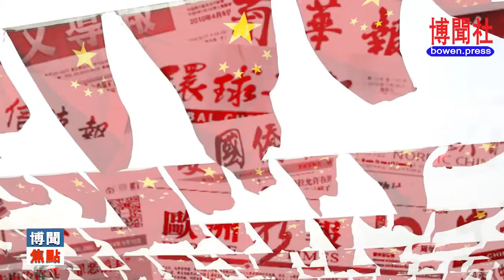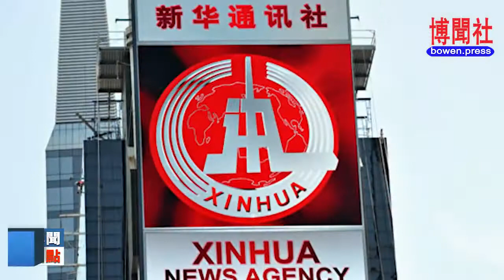黄河边：为什么中共红色渗透能大行其道？海外中文媒体是如何沦陷的？